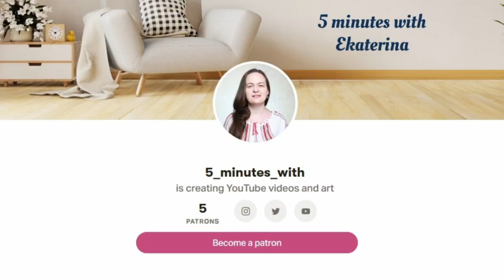How to find the intermediate level materials for learning a rare language.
Today let's talk about how to find the intermediate materials when there are no good textbooks in the language you are learning. That is the real problem for my students who learn Ukrainian. Have you ever had this problem?

For youtube promotion it is important to have more comments. If you are here, write something. If you don’t know what to write, just say “Great to learn a language together”.